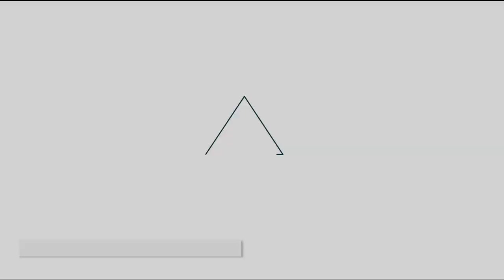LePasdeCalaisVersionOriginale - Le Romelaëre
Re-découvrez un peu plus le Pas-de-Calais et plongez-vous au cœur de la vidéo Pas-de-Calais, version originale.
Prenez le temps de découvrir ces superbes images de la réserve naturelle des étangs du Romelaëre qui s'étend sur 108 ha entre Saint-Omer, Clairmarais et Nieurlet. C'est le point de départ de nombreux sentiers de randonnées.
Retrouvez toutes les vidéos du Département en vous abonnant à la chaîne Youtube Le Pas-de-Calais !